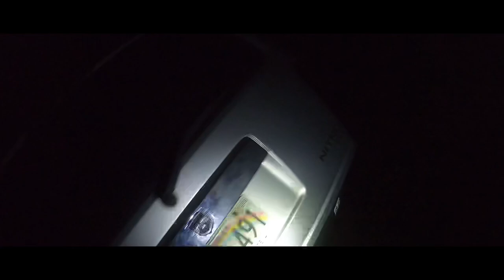Big island bow Hunting for wild hog/curl backs